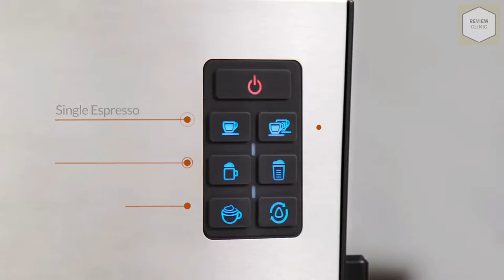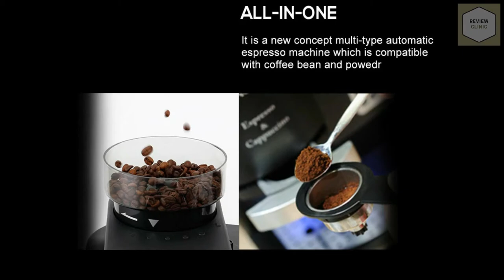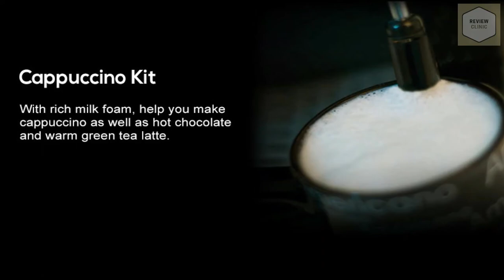BEST ESPRESSO MACHINE | TOP 3 ESPRESSO MACHINE UNDER $150 [review]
If you're looking to cut down on visits to your local coffee shop, the best home espresso machines can help you get your caffeine fix right in the comfort of your own kitchen. But an espresso machine is an investment — especially if you want one with all the bells and whistles — so it's important to consider the types of features that fit your needs.

To find the best home espresso machine, we have tested a mix of super-automatic, automatic, semi-automatic, and capsule machines, which we selected based on popular brands, best-selling machines, and unique attributes. We evaluated each on ease of use, time to brew, consistency, taste, and how loud they were. Our favorites were the super-automatic and automatic machines that were easy to set up, simple to use, and didn’t require a user manual (although we didn’t mind referring to the easy-to-read ones). We also gave preference to the machines that heated up quickly and didn’t require a lot of waiting around. The best machines produced a hot, smooth cup of espresso that had depth and wasn't too bitter or acidic, with crema that was smooth without any noticeable big or small air bubbles. Overall, we think these are the best espresso machines to buy:

▶ Mr. Coffee

Song: Unknown
Artist: Unknown